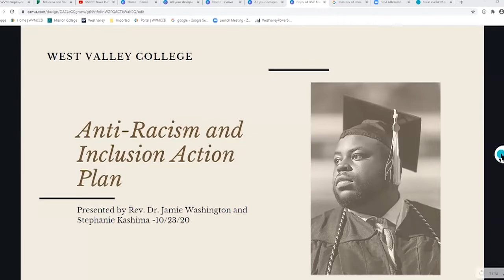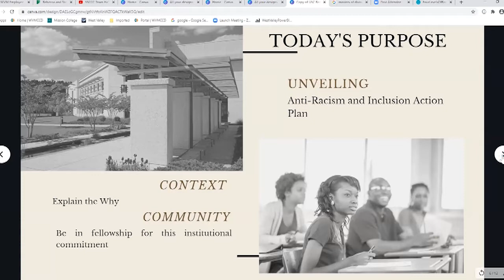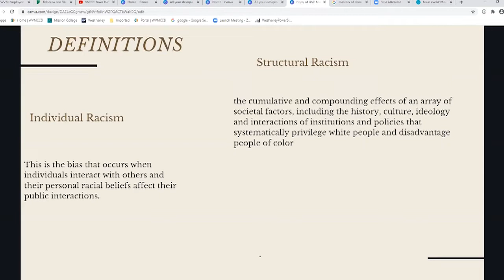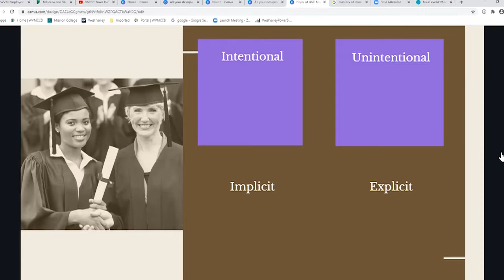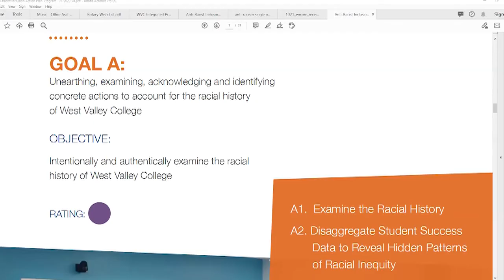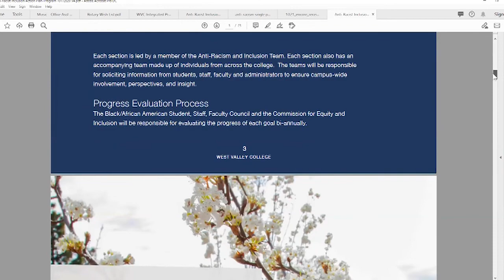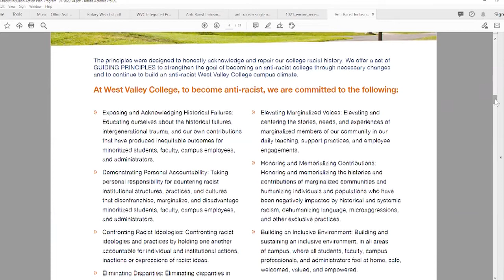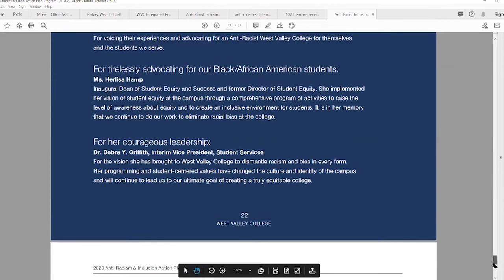West Valley College | Anti Racism & Inclusion Action Plan Forum | Part 1 | October 23, 2020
WVC introduces its Anti Racism & Inclusion Action Plan in this campus-wide forum. For more details about the plan please visit westvalley.edu/social-justice